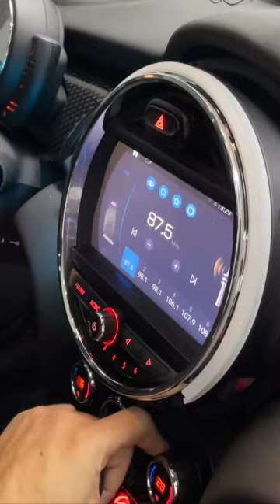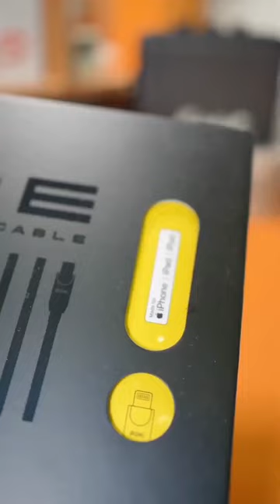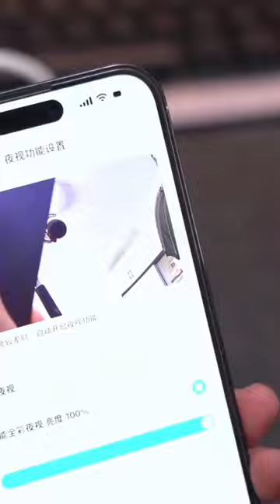Electronic gadgets in India || Vip car video || vlog 48 tmkoc || New phone